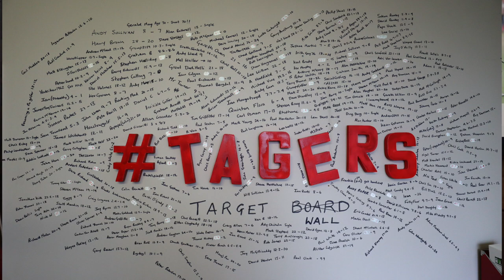TAGERS Wall update and an apology